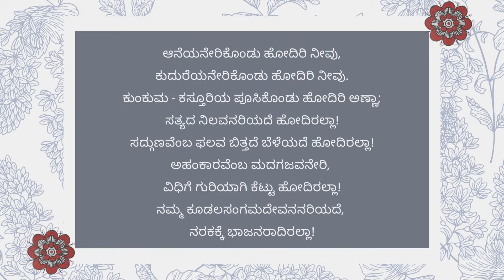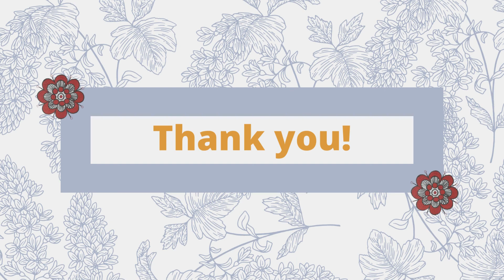Basavannanavara Vachana - Aaneyanerikondu hodiri nivu - ಆನೆಯನೇರಿಕೊಂಡು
Basavannanavara vachanagalu - ಬಸವಣ್ಣನ ವಚನಗಳು - Aaneyanerikondu hodiri nivu | ಆನೆಯನೇರಿಕೊಂಡು ಹೋದಿರಿ ನೀವು

Meaning of the Basavanna's vachana in English - Aaneyanerikondu hodiri nivu

Sri Basavannanavara vachanagalu in Kannada and its meaning in English:
Find narration of vachana's of Sri Basaveshwara(Basavanna) from Karnataka, India. Meaning of the vachanas are explained in English.

A self-centered person is full of ego and behaves like a king riding an elephant or a horse. He smears Kumkum and perfume all over him. Unfortunately, he is not aware of the ultimate Truth of Life. He wasted his life without fostering a seed of goodness in him. With a great ego as big as a mad elephant, he falls victim to Fate. Without remembering Lord KudalaSangama deva, he succumbs to Hell!